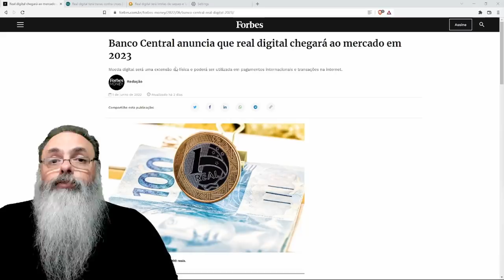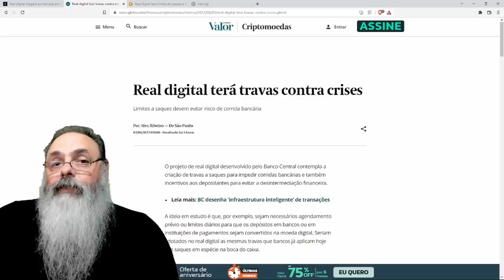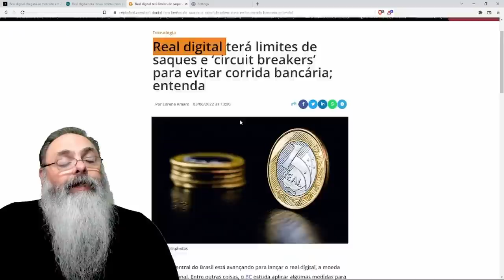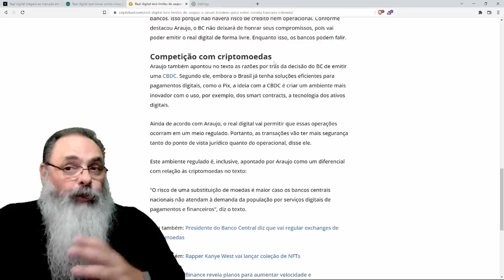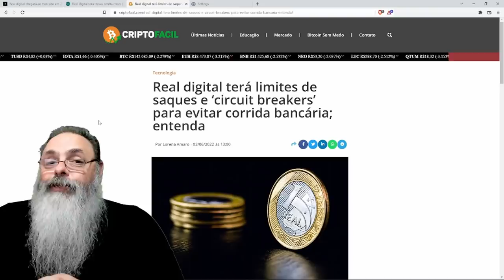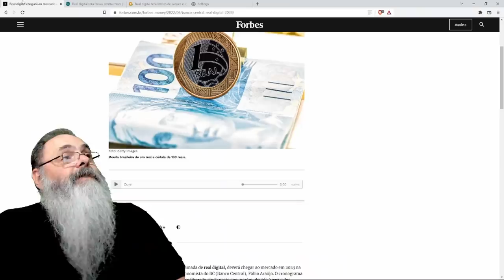REAL DIGITAL terá trava para impedir INDIVÍDUO de se achar DONO do próprio DINHEIRO